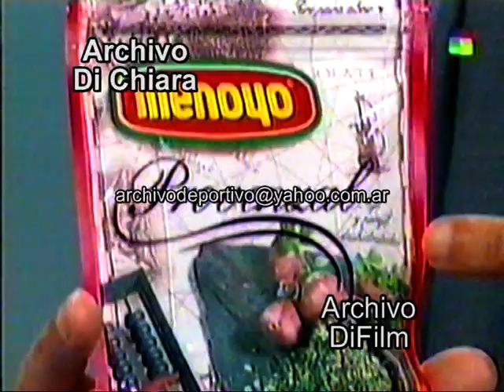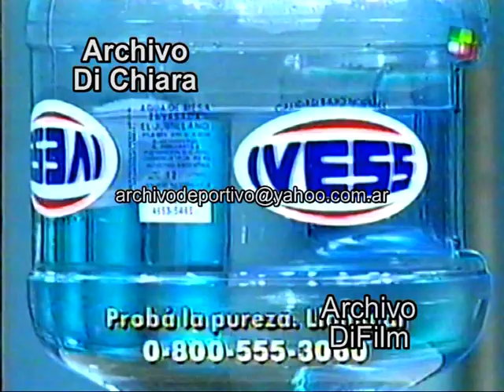Zulemita Menem rompio el silencio y critico duramente a su padre Carlos Menem 2000 V-09667 DiFilm